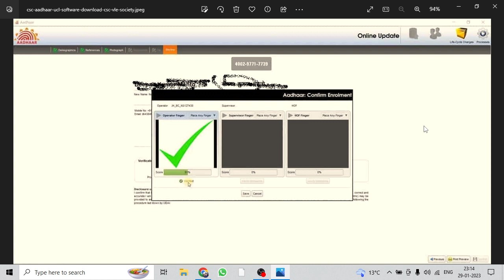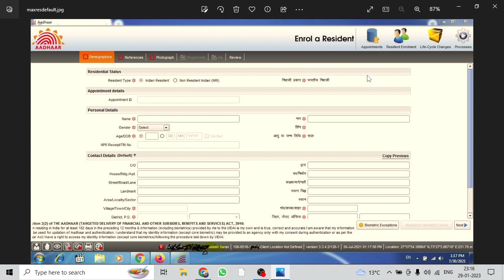Aadhar ECMP Software Offline And New Enrolment Mode Hide Problem | ECMP offline and new ecnolment